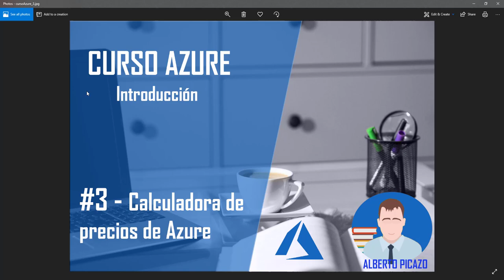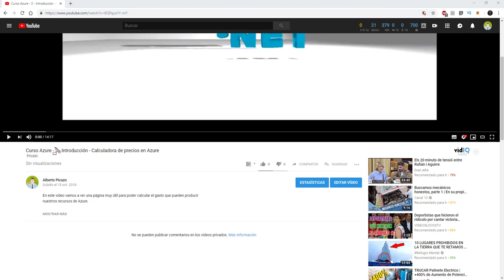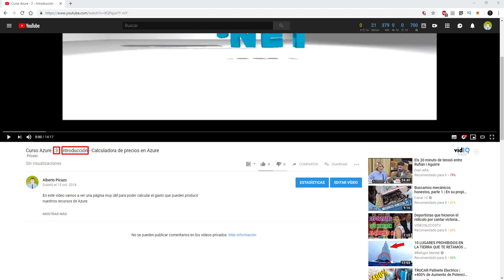Curso Azure - Como usar este curso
En este vídeo, te vamos a enseñar como moverte por este curso, para que elijas en todo momento que contenido te interesa para poder seguirlo sin problema